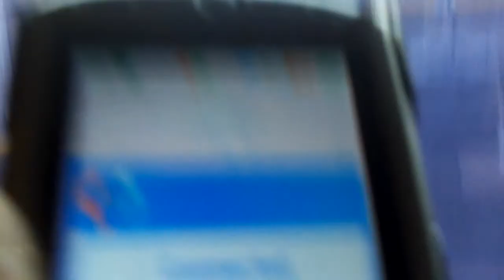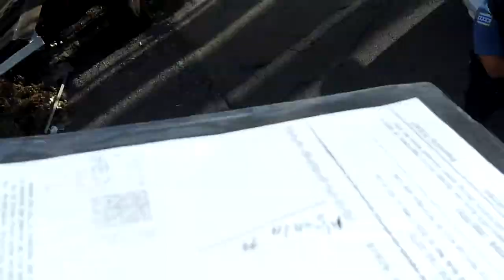Tri-Sun TV1-Exhibit-#2: Chicago Cops Protect MB Bank's Peeping Toms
On June 4, 2012, despite 2-MB bank(5100 S. Damen) perpetrators on scene, disabled victim requesting arrest, and 2-properly pending police reports(HV-315565 & HT383728), biased bought Chicago cops REFUSE to arrest MB protected criminals, openly violate the civil rights of victim, and give MB criminals a license to subject disabled family to further discrimination, hate crimes, harassment,etc!   This police misconduct is clearly part of and in furtherance of MB's 8-year+ conspiracy to usurp the disabled family home for more than 2-decades.  Also SEE TriSun TV1 channel at YOUTUBE.com and visit Facebook's BoycottMB Bank, to review more evidence.